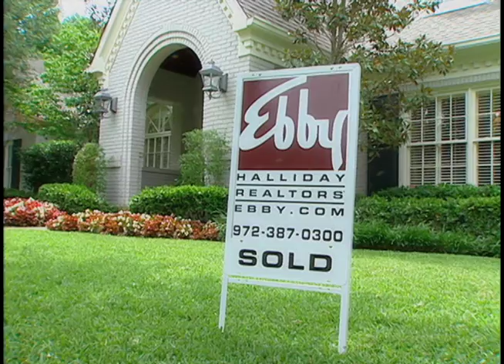Ebby Halliday TV Commercial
The official Ebby Halliday TV commercial.